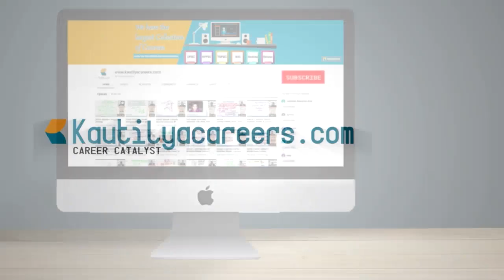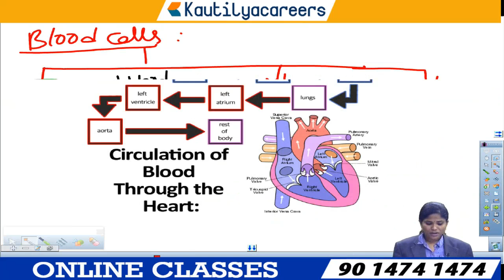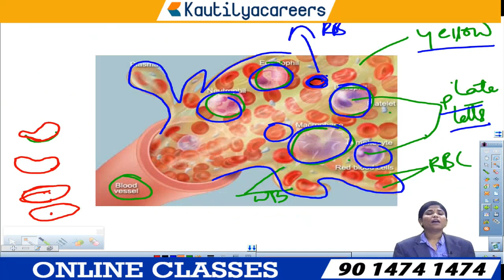రక్త ప్రసరణ వ్యవస్థ Part 2 | APPSC Groups 2020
Circulatory System in Human Body in Telugu